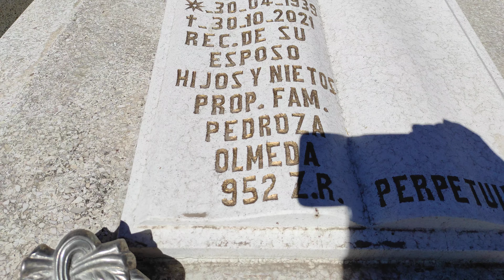ave aventuras de chicharrin